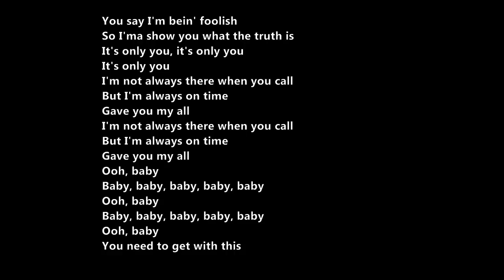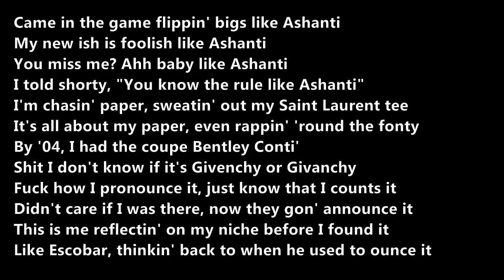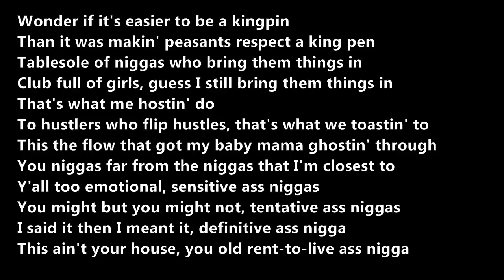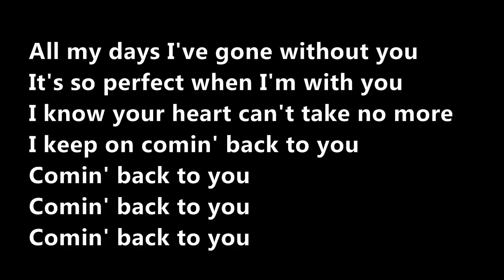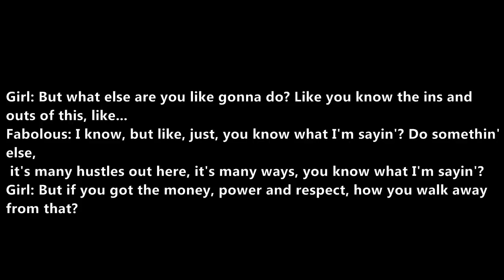Fabolous Ft. Goldie - Ashanti (Lyrics)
Summertime Shootout 2: The Level Up